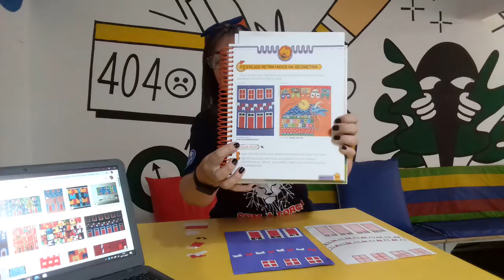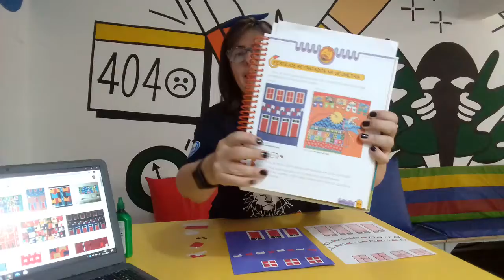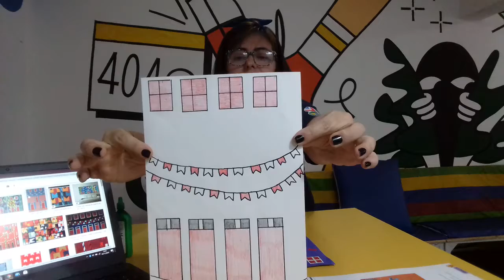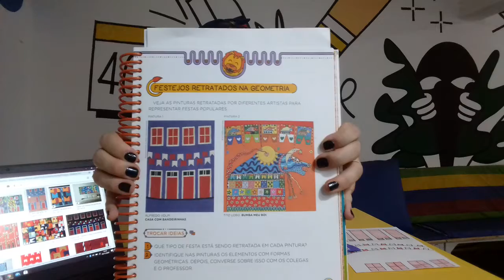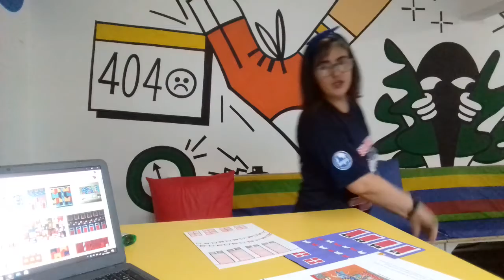1º ANO - 06.11